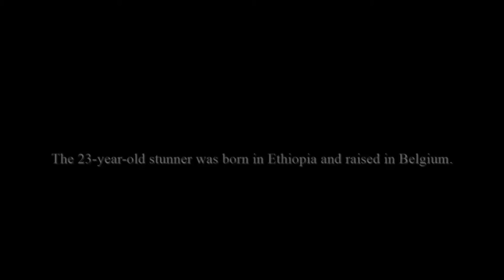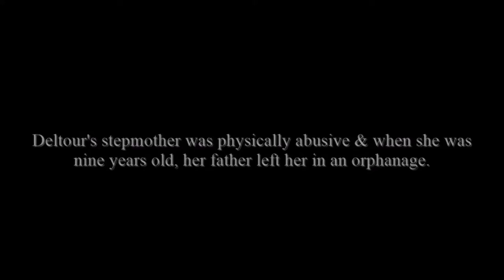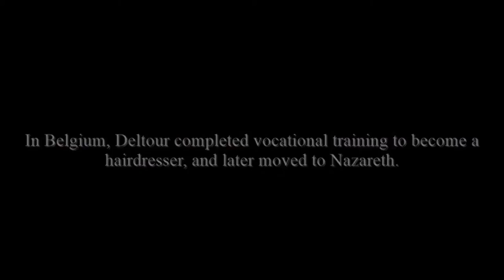MISS UNIVERSE BELGIUM 2021 KEDIST DELTOUR